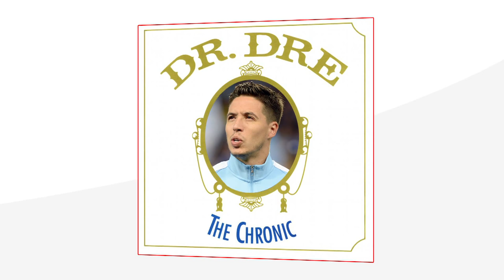Beautiful Women or Mangala & Sagna? | SAMIR NASRI | YOUR COMMENTS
You asked the questions in our comments box and now Samir Nasri answers some of them.

Find out if Samir uses his head or his heart when making decisions, a little bit about his fashion sense and his favourite album of all time!